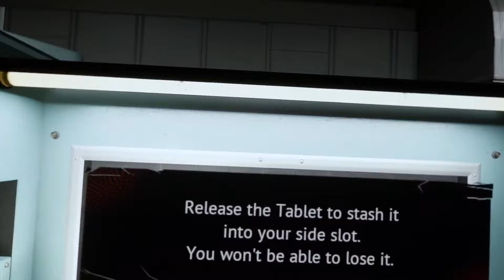INTO THE RADIUS 2 / Quest 3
Into the Radius 2 is an immersive VR survival shooter, set in a realm of surreal landscapes and deadly entities known as Pechorsk Anomaly. Arm yourself with realistic weapons and venture deeper into the mysteries that lie within, either solo or with a friend by your side.

Intro by @VRified_Games